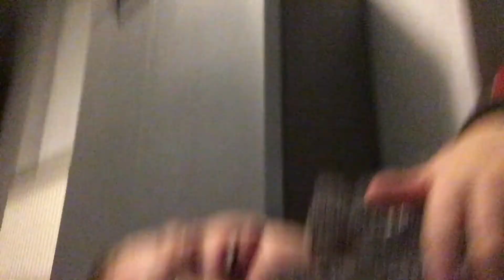The shadow movie